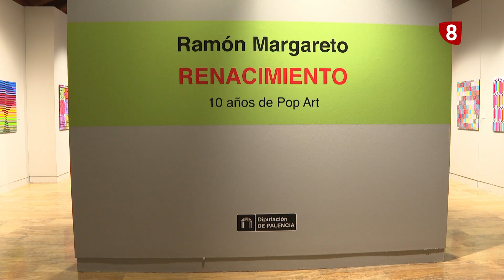Margareto “RENACE”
“Renacimiento” es el título de la exposición con la que Ramón Margareto celebra sus diez años vinculado al pop art. El cineasta, ganador de un Goya y pintor, recoge una década de amor al color y a la geometría en el centro cultural de la Diputación de Palencia. A pesar de que los colores alegres son su seña de identidad, en sus obras trata temas tan profundos como la salud mental o la inclusión.